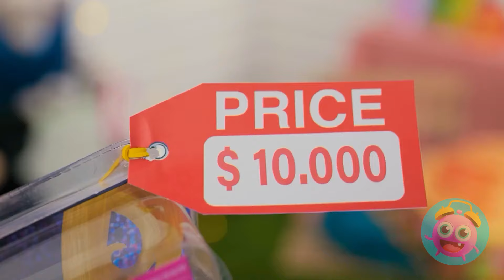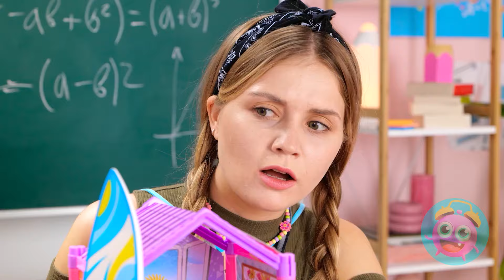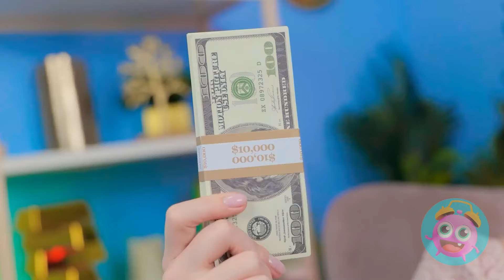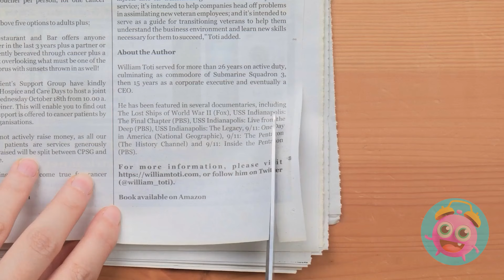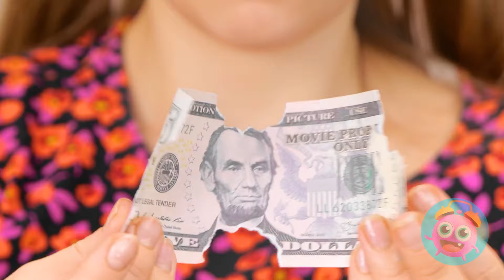💕RICH VS BROKE DOLL MAKEOVER✨Awesome Hairstyle for Barbie💇‍♀️Cool Doll’s Hacks by Yay Time! STAR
🔥 Elevate your wardrobe game with these brilliant DIY hacks and ideas! 🔥 Dive into the world of clever clothing transformations and innovative styling tips that are a game-changer for fashion enthusiasts and DIY lovers alike. 🌟

Learn how to revamp your closet with easy, budget-friendly tricks that will make your outfits shine like never before. Get ready to unleash your creativity and effortlessly transform your style!